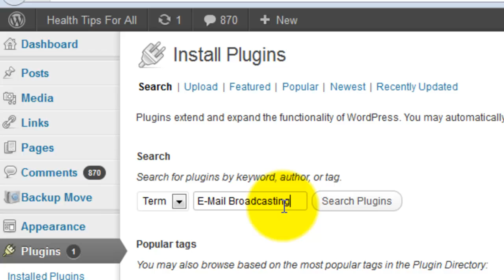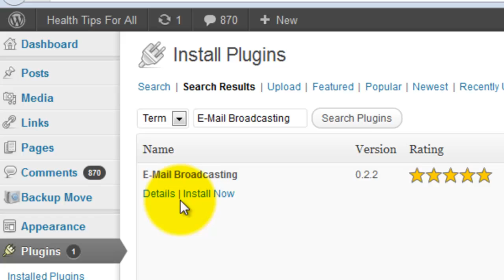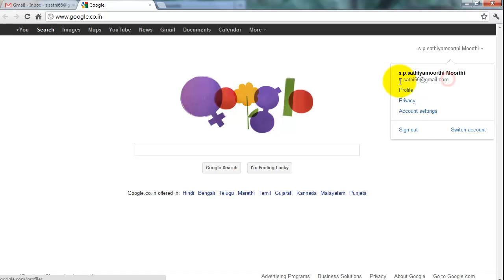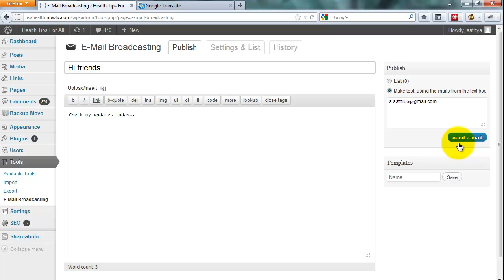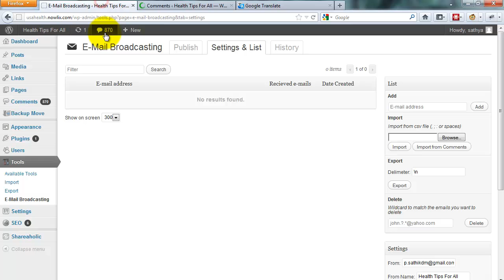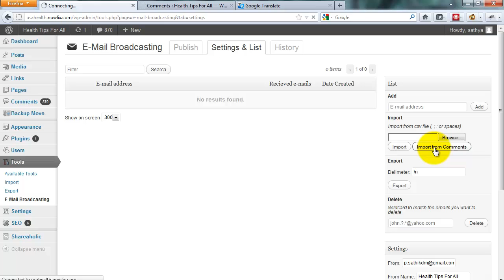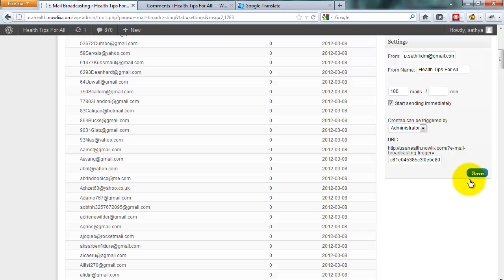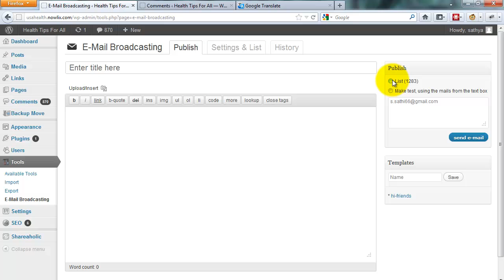How To Send Bulk Email In Wordpress Tutorial By Sathya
You can send bulk email from your wordpress blog.First you install "E-Mail Broadcasting" plugin on your wordpress.Then you import email address from your computer or your blog user account or Comments.Write your title and message .Click the send button to send bulk mail from your wordpress blog.